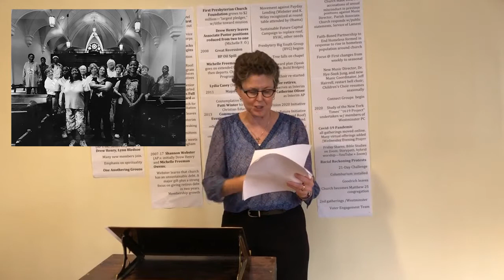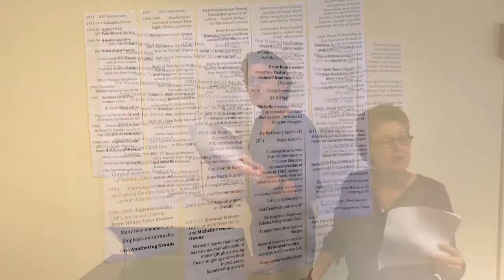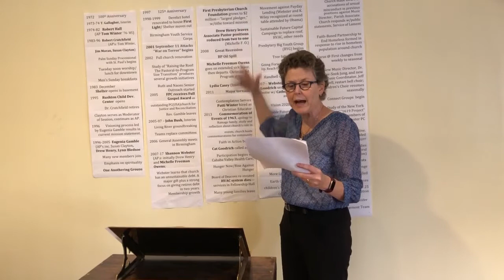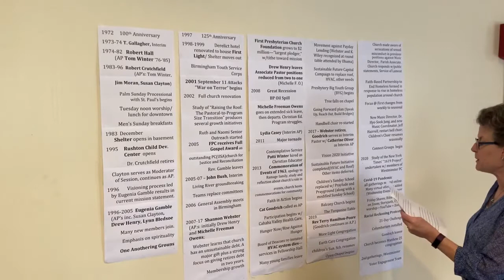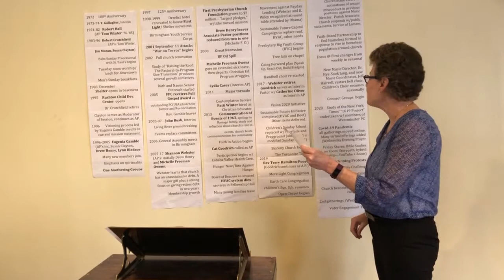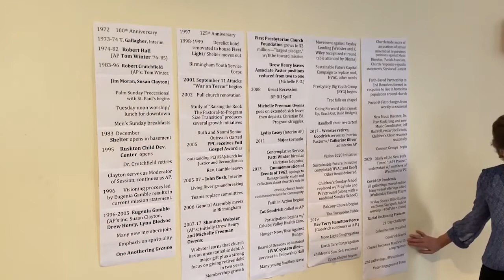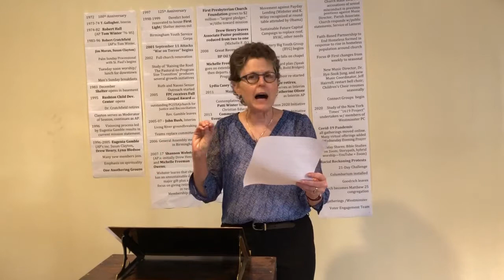Sermon - October 25, 2020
Growing Together 4: In Love of God and Neighbor